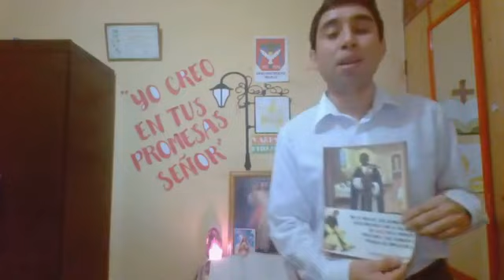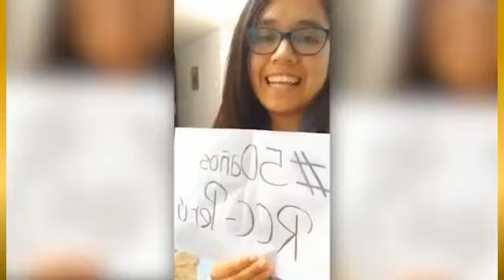Grupo de Oración Nacional / RCC Perú MNJ / Yo Creo en tus Promesas Señor!!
Amigos del Espíritu Santo🕊!!, ya estamos a un paso de vivir nuestra semana Jubilar🥳🥳🥳, días en los que de manera especial celebraremos y recordaremos la grande acción del Espíritu Santo en nuestro Perú!!! 🇵🇪
Y que mejor que prepararnos desde ya pidiendo al Santo Espíritu actualice en nosotros las gracias que ha puesto en nuestros corazones, de manera que seamos una verdadera Corriente de Gracia! 🌊 🌊 🌊

Los esperamos Junto a nuestros hermanos 🙋‍♀️🙋‍♂️ del Ministerio Diocesano de Jóvenes de TRUJILLO 🌞🌅🌊

Síguenos:
👉 Ministerio Nacional de Jóvenes / RCC Perú